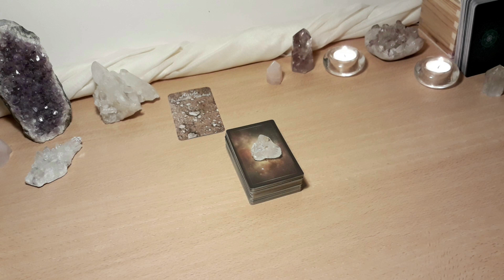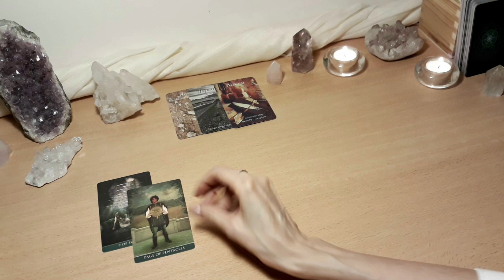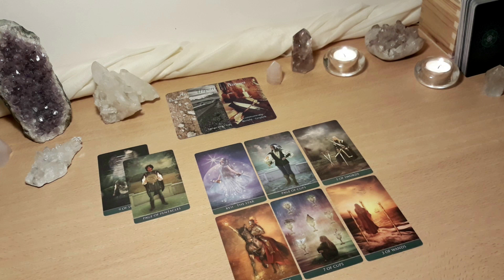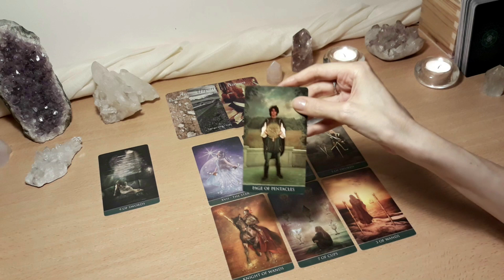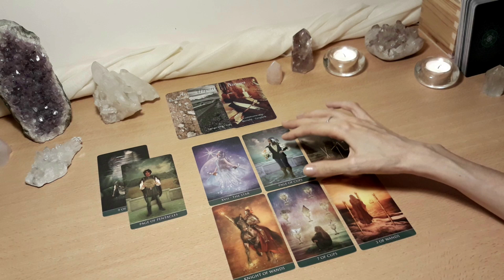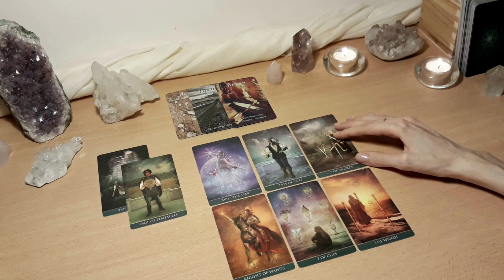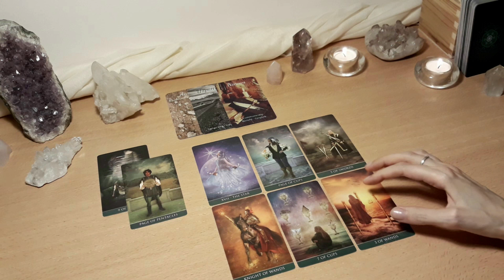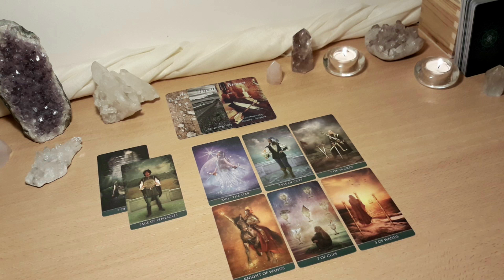Element Aarde - September 2021: Wat houdt jou tegen om door te gaan? *spreid je vleugels*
Aarde: Stier - Maagd - Steenbok
Check je volledige horoscoop en kijk naar je zonneteken, je maanteken, je ascendant en de planeet venus.
Je kan deze video eveneens bekijken als je je aangetrokken voelt tot de video door het onderwerp of de titel. Volg vooral je gevoel!

Intro: 0:00
Reading: 01:56

Decks:
Thelema Tarot - Renata Lechner
Kracht van Licht - Inzichtkaarten